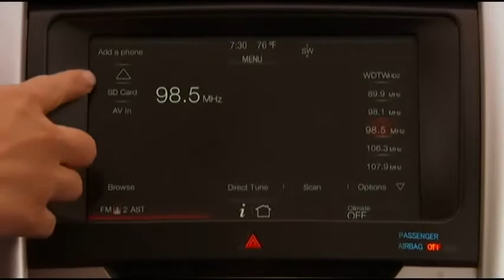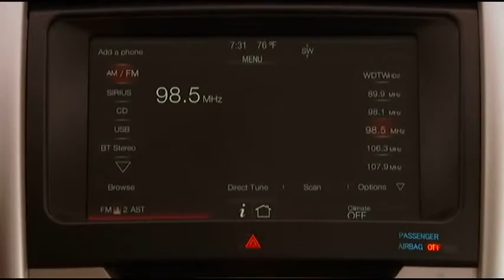Tutoriel MyFord Touch 4 Système de communication et de divertissement Ford Canada